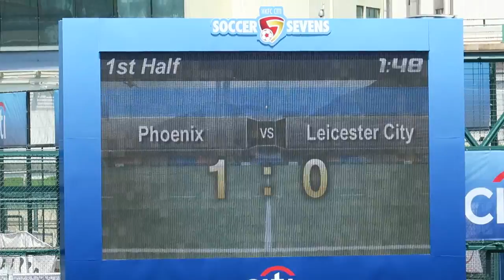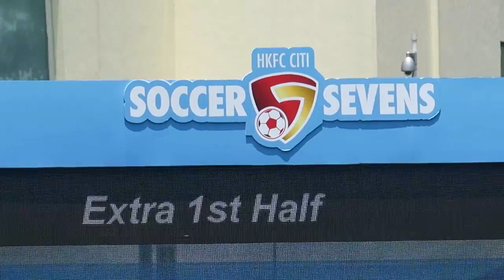威靈頓鳳凰vs李斯特城(2016.5.22.香港足球會七人賽~盃賽八強)精華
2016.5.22.港會球塲 11:00 咸靈頓鳳凰(黃) 2 : 1 李斯特城(藍)